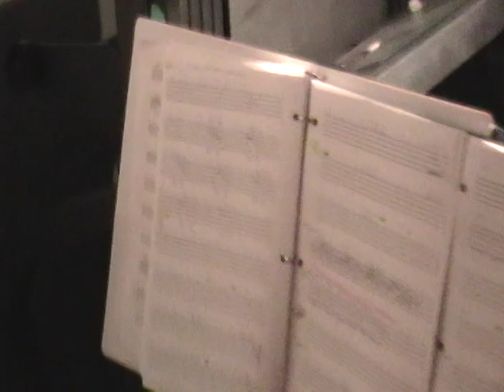Joker & The Thief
Hi my name is Kevin & I am 11 yrs old this is me playing Joker & Thief   By   WOLFMOTHER. Enjoy!!!